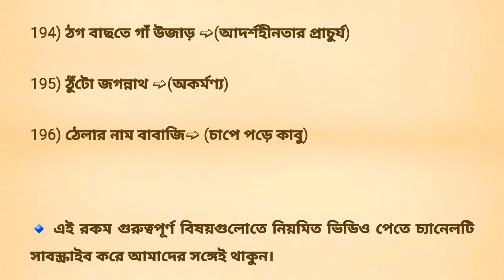পরীক্ষায় বার বার আসা গুরুত্বপূর্ণ বাগধারা। পর্ব-২